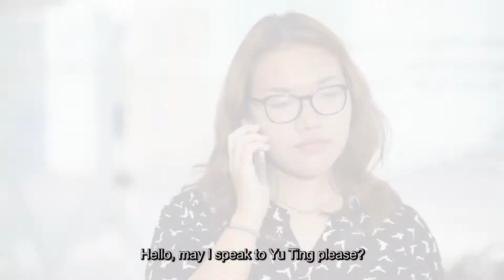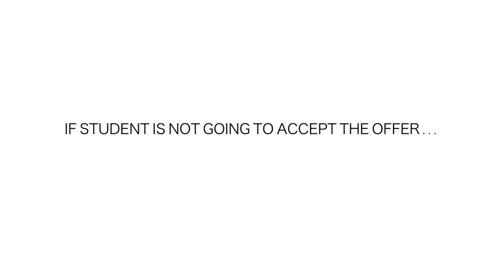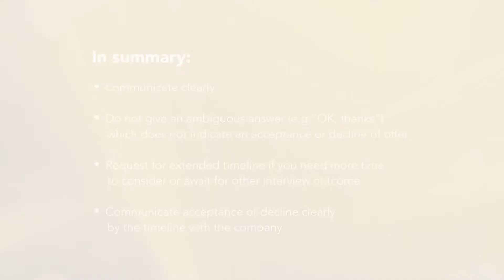NTU CAO: Acceptance of Internship